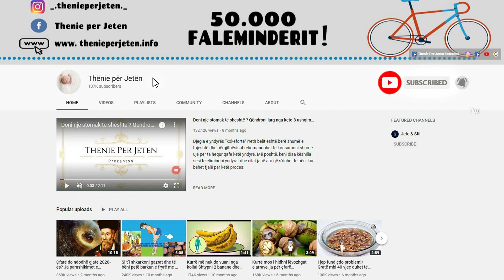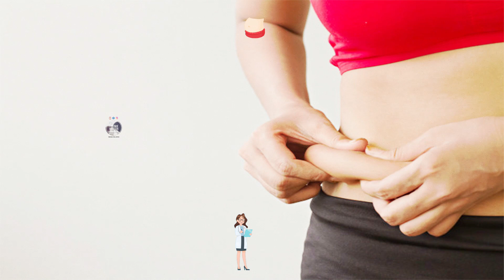Vetem 1 gotë nga kjo do të largoje yndyrën nga barku, kofshët dhe ijet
Për të përgatitur këtë pije jane :
1 lugë gjelle xhenxhefil.
1 banane e pjekur.
1 gotë boronica
2 lugë fara liri.
Gjysmë filxhan spinaq.
Kube akulli

Si ta përgatisni? Gjëja e parë që duhet të bëni është të vendosni kupën e boronicave dhe bananen e pjekur në blender dhe pastaj shtoni një lugë gjelle xhenxhefil, spinaqin dhe dy lugë fara liri. Ju duhet t’i përzieni mirë derisa të merrni një masë plotësisht homogjene.

To prepare this drink are:
1 tablespoon ginger.
1 ripe banana.
1 cup blueberries
2 tablespoons flax seeds.
Half a cup of spinach.
Ice cubes

How to prepare it? The first thing to do is place the cup of blueberries and ripe banana in the blender and then add a tablespoon of ginger, spinach and two tablespoons of flax seeds. You need to mix them well until you get a completely homogeneous mass